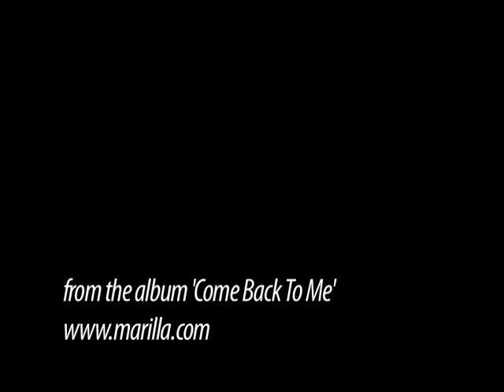Marilla Ness - Do not be afraid.